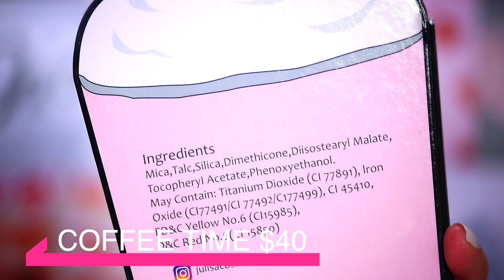PROBANDO NUEVA PALETA DE KAWAIIDOLL1 X JULISA COSMETICS .. VALEN LOS $40? 🤔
"CAROL10"